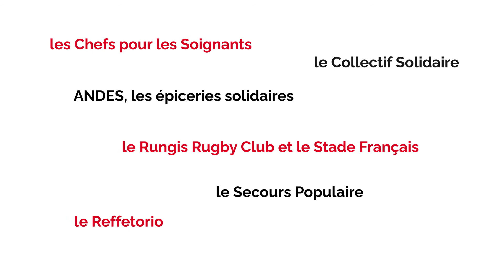Rapport Annuel 2020 - Solidarité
Partageons le souci de l’autre ! Oeuvrer ensemble : opérateurs, producteurs, acheteurs, collaborateurs, transporteurs et logisticiens, acteurs du territoire pour un monde inclusif et solidaire. Rungis, Marché solidaire en 2020, c’est une mobilisation immédiate et sans précédent pour limiter les effets de la crise sanitaire et garantir l’alimentation en produits frais de 18 millions de personnes. En quoi le Marché de Rungis est un marché solidaire ?